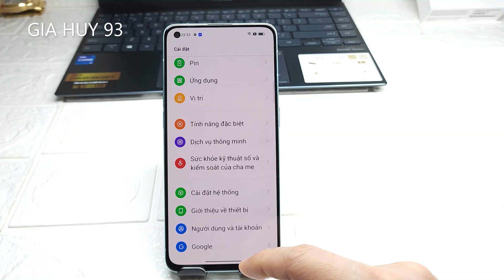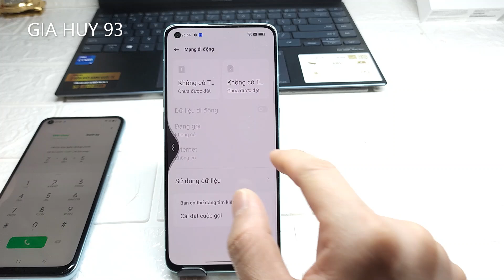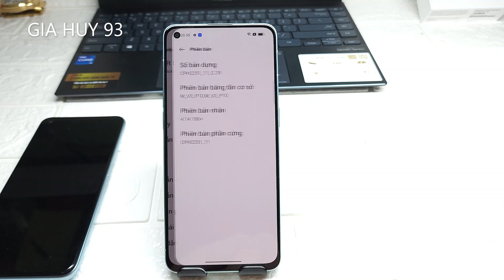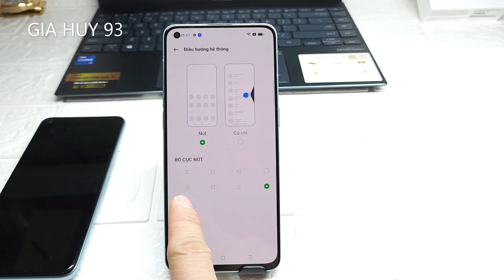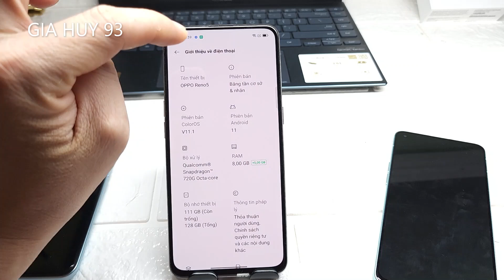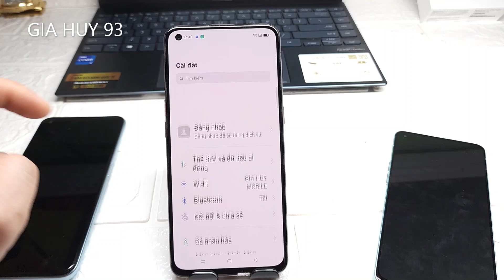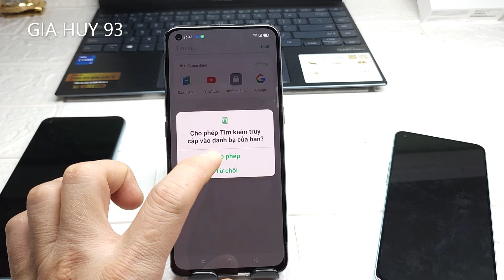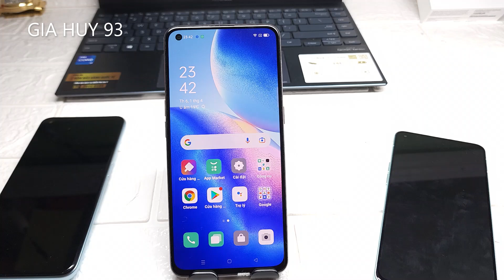CÁCH BẬT THANH ĐIỀU HƯỚNG TRÊN ĐIỆN THOẠI OPPO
= ANH CHỊ VÀO DANH SÁCH PHÁT = CHỌN OPPO = XEM ĐƯỢC NHIỀU VIDEO HAY Ạ